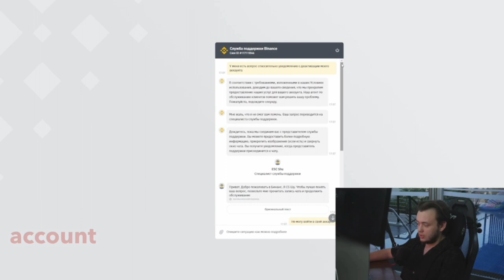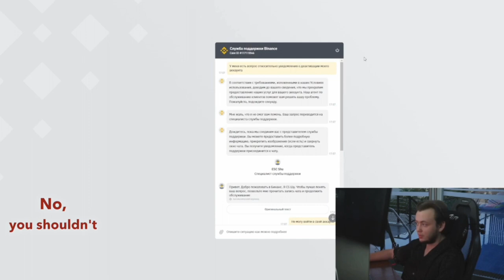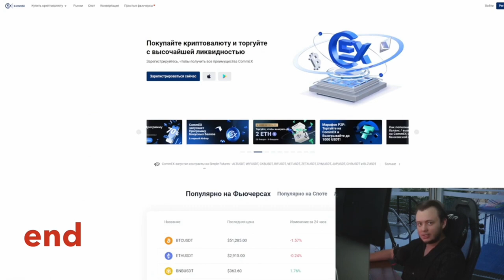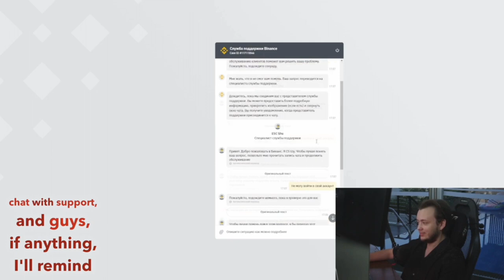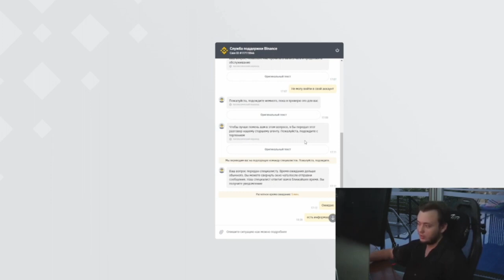The account on Binance has been banned.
In this video, Artem Pervushin addresses a serious issue relevant to all users of the Binance cryptocurrency exchange in 2024, especially for Russians. He demonstrates a real case when his mother's account was blocked on the leading cryptocurrency exchange. Artem not only shows what happens when trying to access a blocked account but also discusses the possible reasons for such actions by the exchange, the potential consequences and risks associated with the blocking of an account on Binance, as well as ways to prevent them.

The video is informative and intended for a wide audience, from beginners to experienced exchange users, emphasizing the importance of being informed about the platform's policies and regulations. Artem discusses strategies that can help restore access to an account on Binance and emphasizes the need to comply with the platform's rules to avoid such situations.

In this video, Artem Pervushin provides a detailed account of his experience and warns viewers about potential threats and ways to protect their accounts on Binance. Highlighting important aspects such as account recovery and prevention of blocking, he shares advice that will be useful to anyone looking to secure their investments and continue successful cryptocurrency trading.

The materials used in the video are investment recommendations. All author's judgments represent his subjective point of view and do not claim to be accurate. The authors and owners of the channel are not responsible for the trading and investment decisions made by you. It is not recommended for viewing by individuals who cannot independently assess the risks of any financial investments, manage their own finances, as well as individuals inclined to make any financial decisions based on the information received in the video.